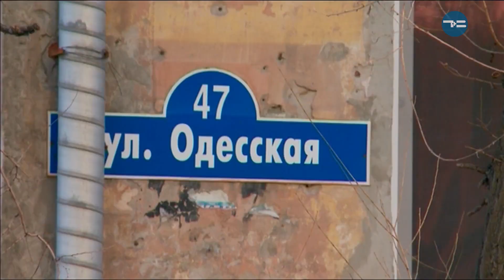Изменение схемы движения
Ремонт улицы Одесской пока идет по плану, в связи с чем частично меняется схема движения общественного транспорта. Из-за перекрытия участка Одесской от Рижской до Котовского, изменятся маршруты трех автобусов. 7-М пойдет по улицам Рижской - Пржевальского - Котовского. 7-П - по Республики - Мельникайте - 50 лет Октября. 29-й - по Республики - Мельникайте и далее по своему маршруту. Таким образом выпадет минимальное количество остановок.
Изменения в движении автобусов вступят в силу с 16 ноября. Ремонт этого участка улицы Одесской продлится до 31 декабря.